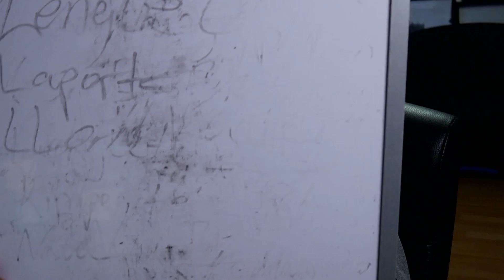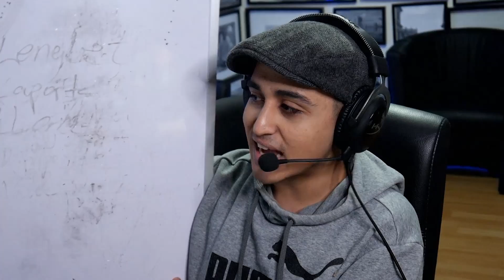FIFA 21: FETTES 10.000.000+ COINS SQUAD BUILDER BATTLE!! 😱🔥